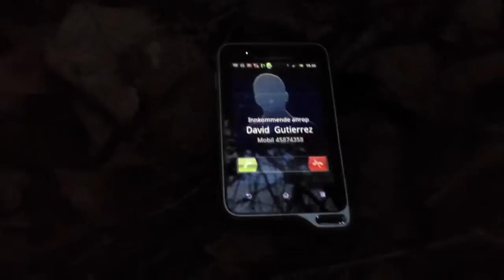Awesome Movie Trailer (The Store - 2) (Action Movie FX)